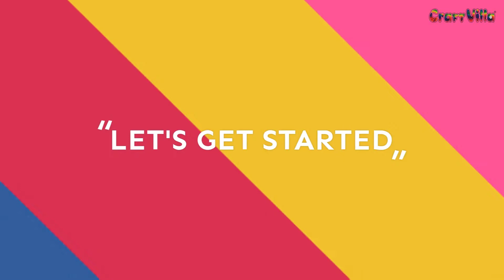How To Make A Pen/Pencil Holder. Glitter Foam sheet Craft Ideas.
DIY glitter pen holder. DIY glitter pencil stand. DIY glitter paper crafts. Easy decoration ideas, pen/pencil stand decoration ideas. How to make a glittery pen stand. It’s time to get crafty with these amazing ideas that will help you decorate your stuff. With our wide variety of stickers you can come up with your own inventions. Best Glitter Foam sheet Craft Ideas.
You can put these pen/pencil stand on your workstation and put various pens, drawer keys, glue gum tubes and other small items which tend to roll down from the table. Add some floral stickers on the holder for more appealing and beautiful look.  Best Glitter Foam sheet Craft Ideas.

Craft Villa high quality Art and Craft materials are best for card making, scrap booking, decoration and school craft for kids.

Craft Villa want to create awareness on various types and techniques of crafting and help you on your creative journey. Our business is not to sell craft supplies but to create an ecosystem where can make a difference to many lives. We believe in creativity with a social mission.